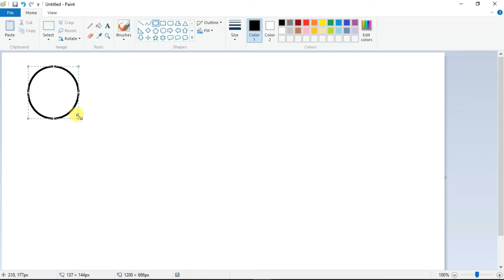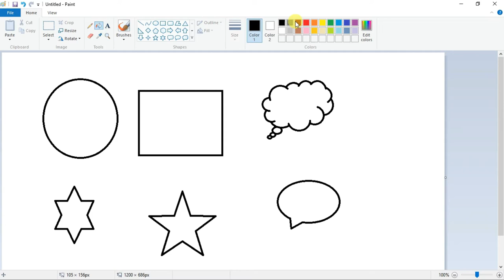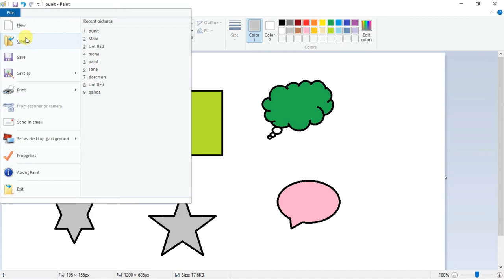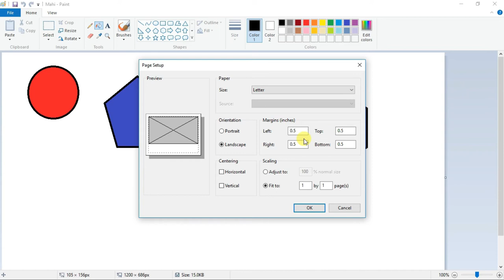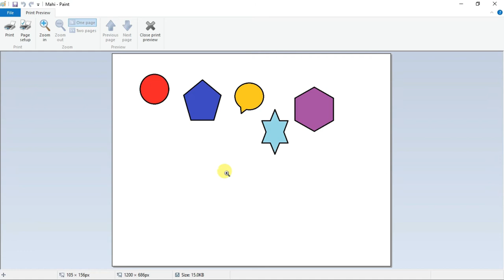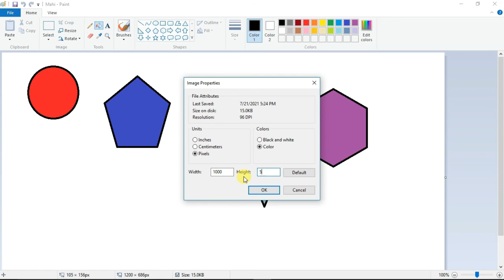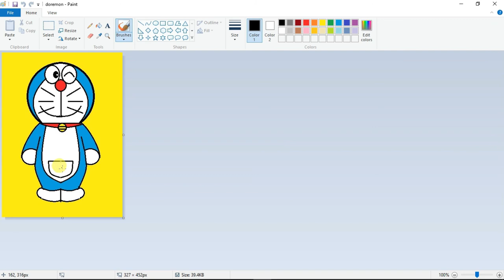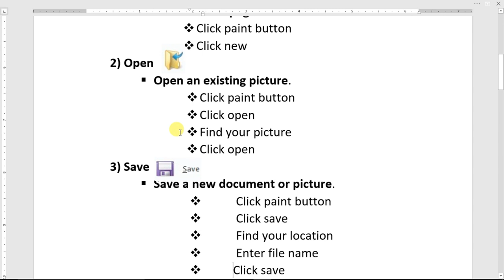Mspaint || File Menu (Paint Button)